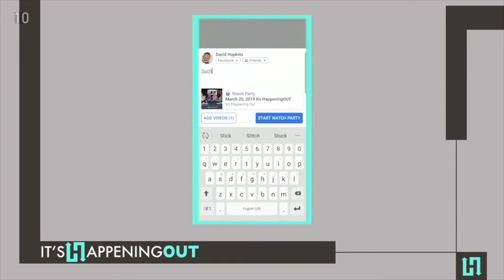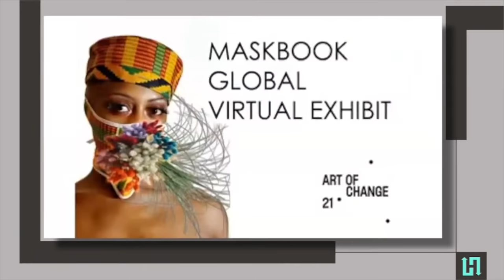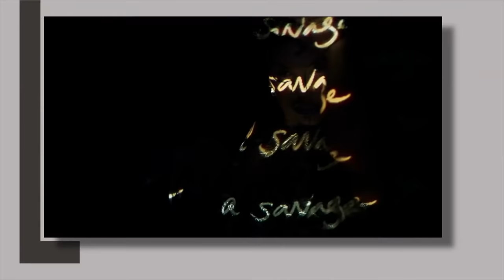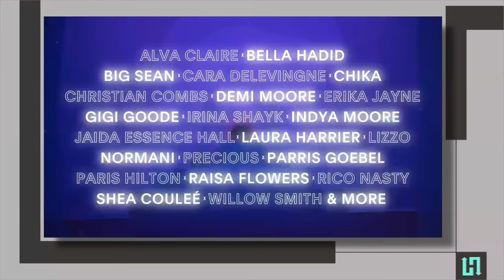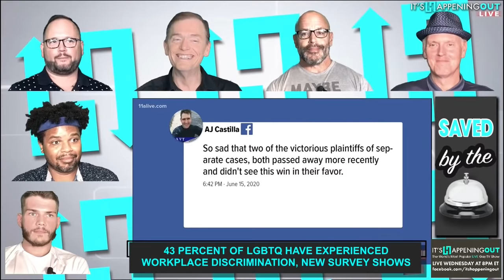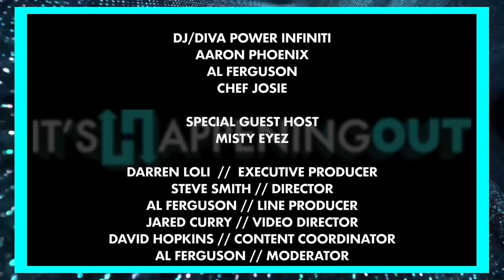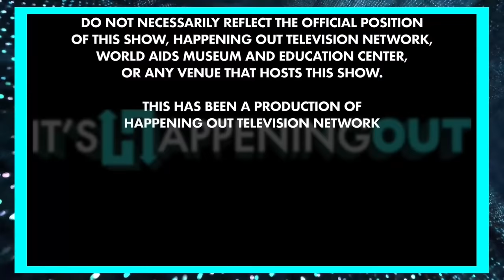It's Happening Out - The World's Most Popular LIVE Gay TV Show (Full Episode-10/7/20-EP106)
If it's happening in the LGBTQ world, It's Happening Out!

This week we are joined by Kishi Chad from Celebrate Orgullo, and Doug Pagitt from Vote Common Good!

Rihanna's "Savage X Fenti" fashion show on Amazon celebrated body and gender diversity, COVID-19 hits Donald Trump and the White House, and we honor YOU, the community for National LGBTQ History Month!

In this episode:

Join us this and every Wednesday at 8 PM as The World's Most Popular LIVE Gay TV Show broadcasts from Sunshine Cathedral, the world's largest Queer church!

From Celebrities to politics, every week our hosts DJ/Diva Power Infiniti, Trans Activist Aaron Phoenix, Top Chef star Chef Josie,  and our moderator AL Ferguson explore gay culture and gay community!